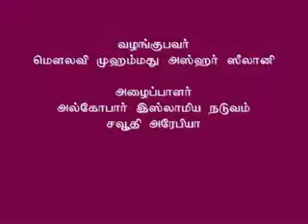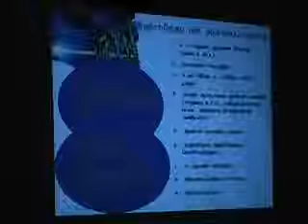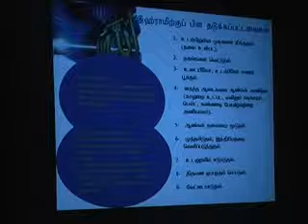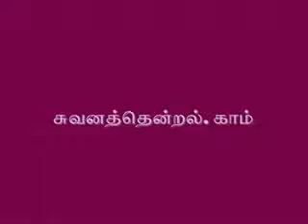இஹ்ராமுடைய நிலையில் தடை செய்யப்பட்டவைகள் யாவை? இதை செய்துவிட்டால் அதற்குரிய குற்றப்பரிகாரம் என்ன?